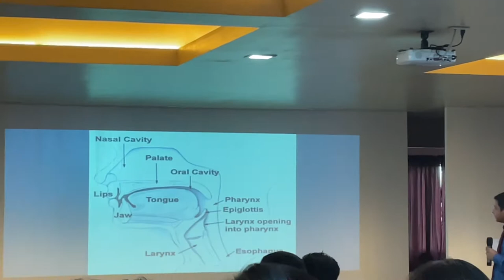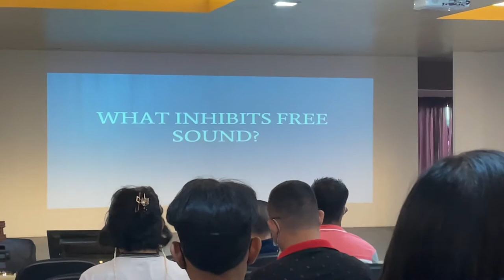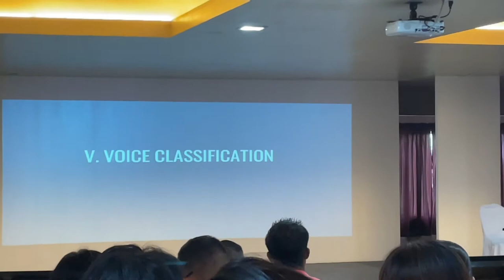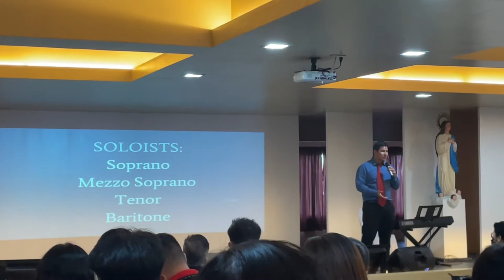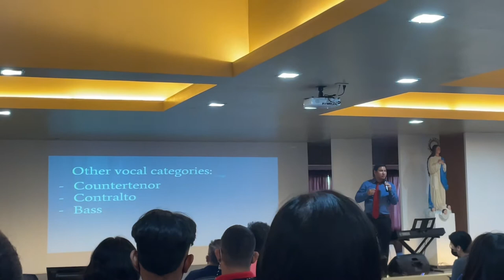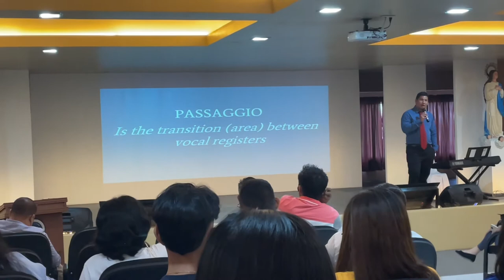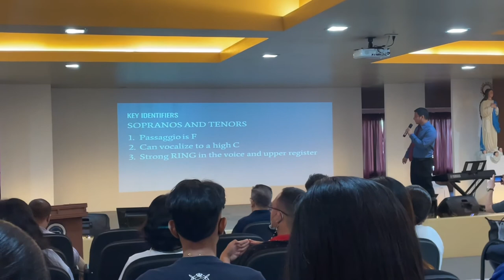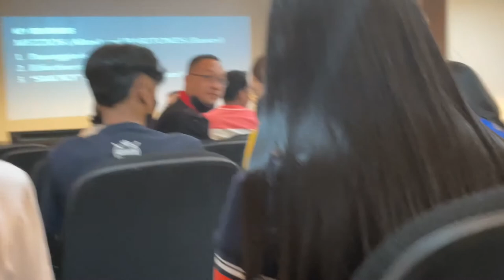Day 1 Voice & Choral Conducting Workshops -Session on Vocal Technique